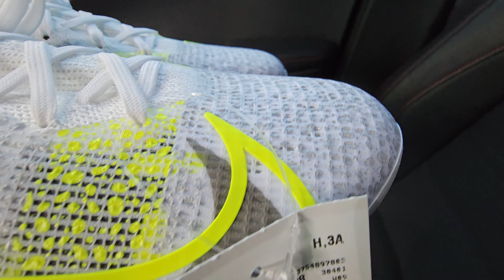Burlington Finds #14: Nike Mercurial Vapor 14 Elite SG-PRO $29 /Don Alpha Cleat SKU: DD3687-108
Nike Mercurial Vapor 14 Elite SG-PRO     SKU: DD3687-108

*Burlington price: Only $29.99
*Colorway: Metallic Silver/Volt

and
Follow me on